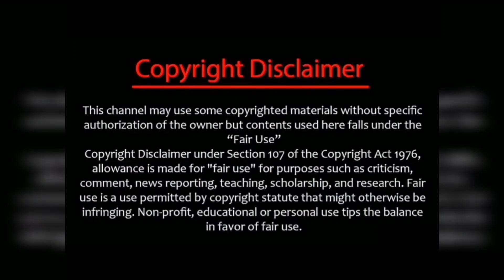unexpected track💔in Climax Episode💔😭/The End/சுபம்🙏/thalattu